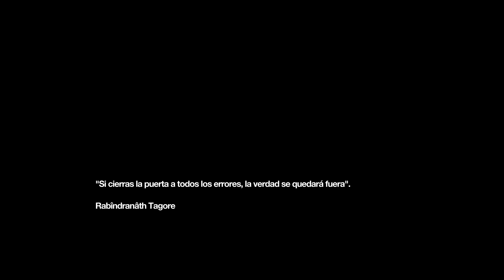Remember me l 4K 60FPS l Gameplay Español l Capítulo 5 "Nilin vs x-mas" Primer jefazo.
Os pido disculpas, pero OBS me la ha jugado y este vídeo no tendrá Chroma cam. Rara vez pasa, pero...
Continuamos con Remember me, donde descubrimos más detalles del pasado de Nilin y ha de enfrentarse al primer boss de juego. Un antiguo compañero errorista que ha tomado una senda distinta. No os lo perdáis. Está muy interesante.
No olvidéis apoyar al canal. Es gratuito y muy importante para que el canal muestre material de calidad y siga evolucionando.